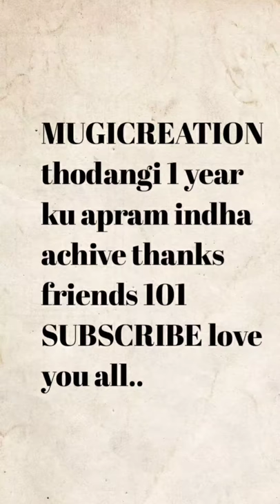Celebrating 102 subscribers|dedication to mugicreationfamily|thanks for your love and support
Special thanks to my all Mugicreation family one year ahh channel iruku eppadi munnery varanum nu theriyamaa irukum poodhu frds and My mugicreation family kudutha support tha inaiku indha nelaimaikku vandhu ruku idhu naaga enna panna pooroom nu therilla but LOVE U soo much and marupadiyum idhey support kudunga

Naan mattum illa mugicreation kulla innu neraiyaa per irukaaga photo selection song selection atha eppadi edit pannalam nu ippadi neraiyaa athulayim mukkiyamaa edit panni mudichi atha send panni feedback kettadhuku aparam thaa atha upload pannuvoom...♥️♥️ Thanks for my friends evala support panni indha edadhuku kondu vandhadhuku

Special thanks to guru nu sollalam aasan nu Solla laam edit panna kathu kuduthavan en Nanban channel link thare pooi paadhu avanuku support pannu

Thanks for your love and support love u all..